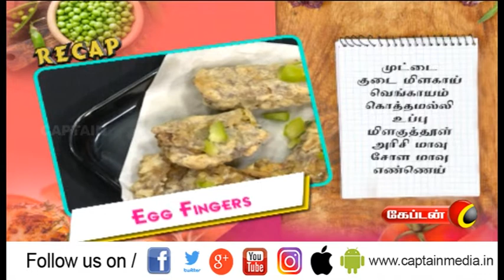சுவையான எக் பிங்கர்ஸ் | Egg Fingers | எங்கேயும் சமையல்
சுவையான எக் பிங்கர்ஸ்